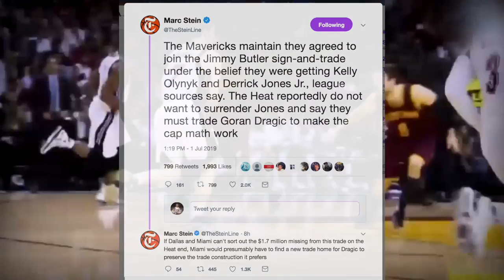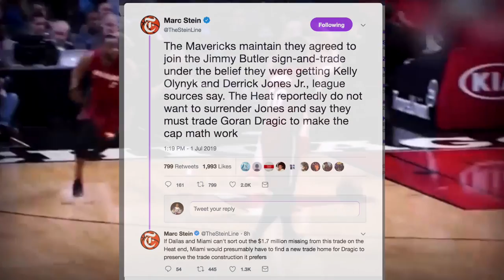Why The Jimmy Butler TRADE To The Miami Heat is a WIN/WIN!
The Jimmy Butler Trade to the Miami Heat was huge for both teams. Now, the real question is:

Did both teams win the trade? Did Miami win? Did Philly win?